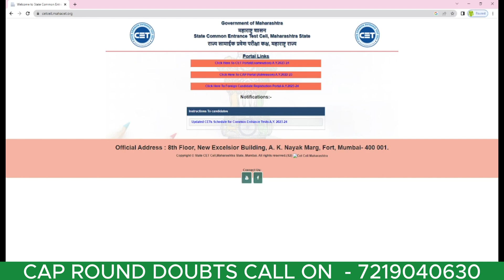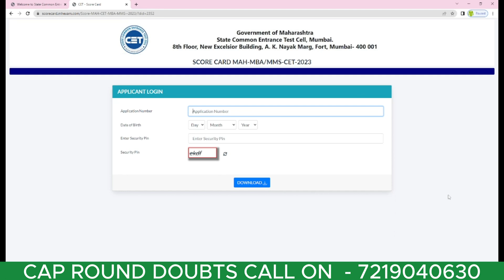MAH MBA CET 2023 - Score card Out !! | Check Your Score | Latest Update | Watch Now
Call/WhatsApp on :
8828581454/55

CLASSROOM COACHING :-
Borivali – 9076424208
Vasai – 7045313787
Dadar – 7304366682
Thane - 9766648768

MBA CHANNEL

how to prepare for cmat
cmat mocktest
cmat eligibility
cmat syllabus
cmat important topics
cmat score accepting mba colleges
cmat general awareness questions
cmat current affairs questions
how to prepare for cmat general awareness and current affairs
top mba colleges in palghar
top mbacet colleges in maharashtra
top mba colleges in maharashtra
top mbacet colleges in mumbai
top mbacet colleges in thane
mba cet 2023 score card
how to download mba cet 2023 score card
mah mba cet 2023 result out
mah mba cet 2023 cap round